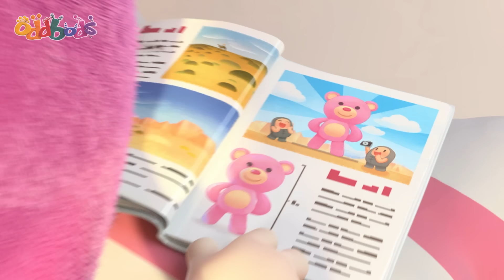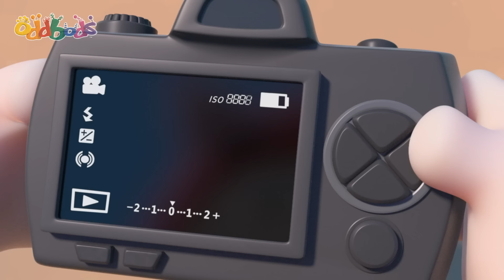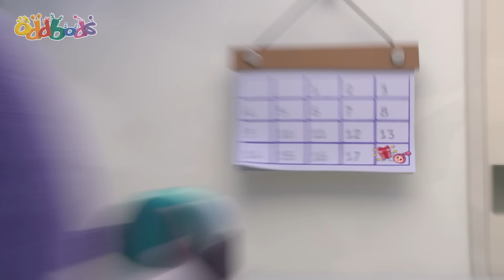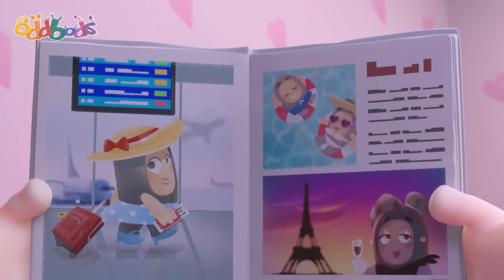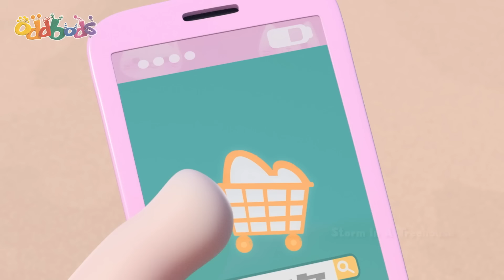K.E.P.O. | Oddbods | Kartun Lucu Kocak | @OddbodsIndonesia | ​Kartun Anak-Anak ​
Newt menyimpan bingkisan yang dikirimkan ke rumah Zee, karena dia tidak ada di rumah. Dia menerka-nerka isi bingkisan itu, dan tidak tahan untuk tidak membukanya. Hanya sekali intipan membuat isi bingkisan itu berantakan. Bisakah dia memasukkan kembali isinya ke dalam kotak dan menutupi kelancangannya sehingga Zee tidak mengetahuinya?

00:03 Jangan Buka Kotaknya
07:02 Perjalanan
14:00 Dihantui!
21:00 Sesuatu yang Mencurigakan
27:59 Hadiah Bergilir
34:58 Cross New Training
41:57 Membuat Jeff Marah
48:57 Slick Arcade
55:40 Siap Pemain Odd
1:02:39 Pengawal
1:09:38 Teori Lingkaran di Ladang Jagung
1:16:37 Badai di Rumah Pohon
1:23:36 Perseteruan Makanan
1:30:36 Wabah